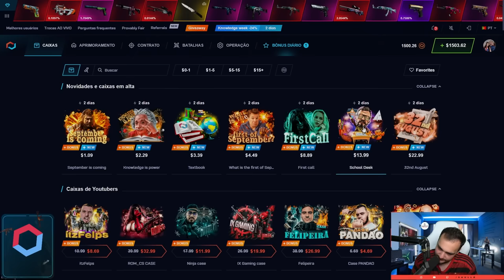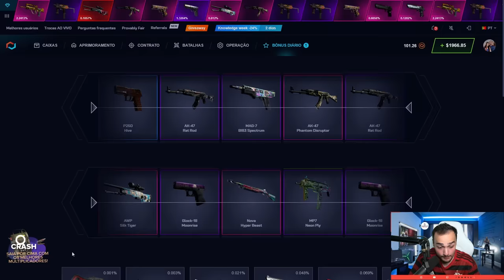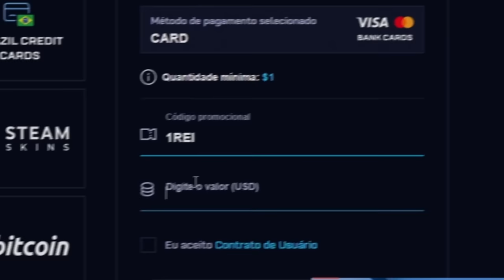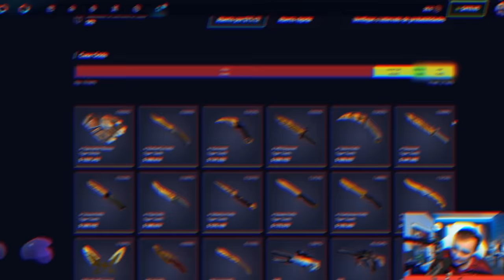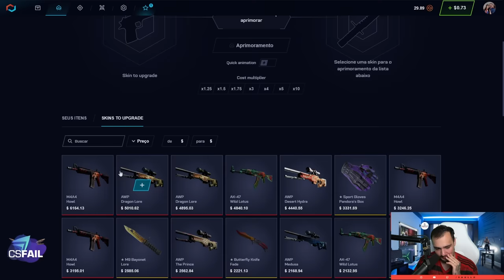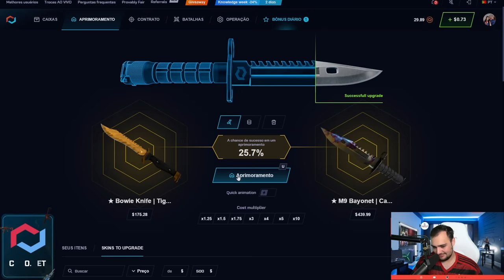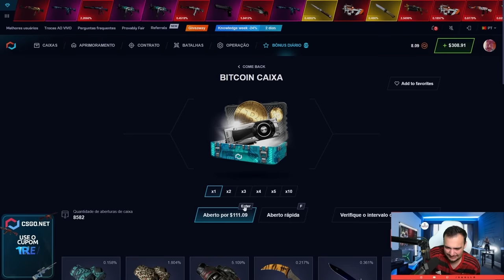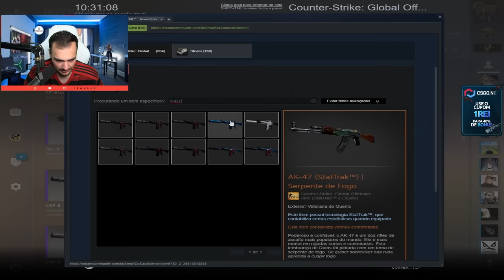Abri R$12.000,00 da NOVA CAIXA mais CARA do CSGO 🤑